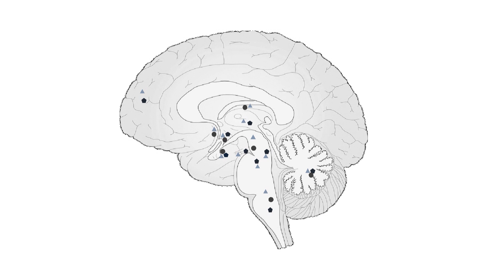NVvP Voorjaarscongres 2023 - Uitreiken prijzen Future Talent Factory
NVvP Voorjaarscongres 2023 - Uitreiken prijzen Future Talent Factory, 31 maart 2023